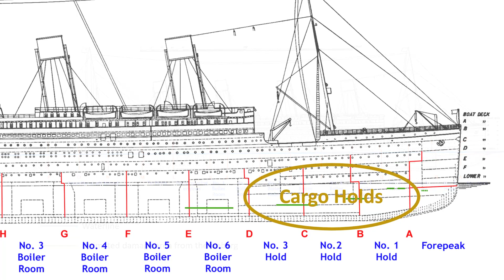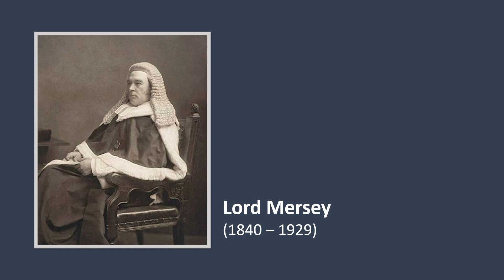Titanic: A New Conspiracy Theory?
A discussion of a possibly new "conspiracy theory" regarding RMS Titanic.

Credits:
British Wreck Commissioner's Inquiry (Mersey Inquiry). Electronically Published 1997. Originally Published July 1912.

US Senate Inquiry. Commerce Committee of the US Senate. Electronically Published 1997, Originally published April 19 1912.

Hind, Philip. Encyclopedia Titanica. 1996-Present.

MARINE INVESTIGATION REPORT M00N0009. "Striking of Ice and Subsequent Sinking
The Fishing Vessel 'BCM ATLANTIC' Off the Coast of Labrador 18 March 2000"
Report Number M00N000 The Transportation Safety Board of Canada.

MARINE INVESTIGATION REPORT M01N0020. "Flooding and Sinking Shrimp Factory Freezer Trawler Fame 120 nautical miles northeast of Belle Isle, Newfoundland and Labrador." The Transportation Safety Board of Canada. Released February 24, 2003.

Icebergs - U.S. Coast Guard International Ice Patrol